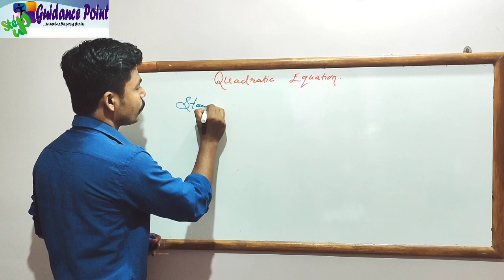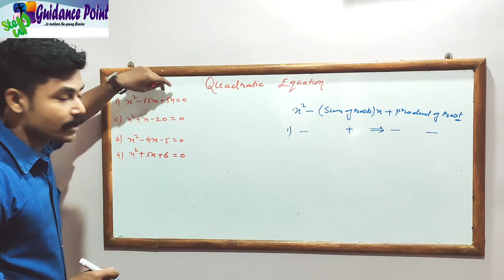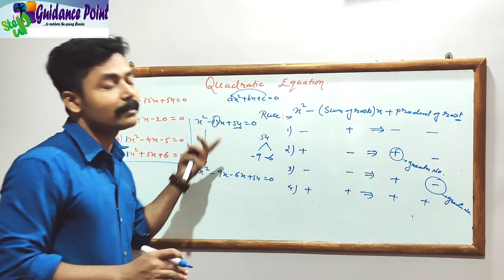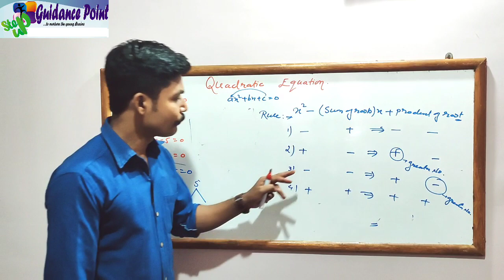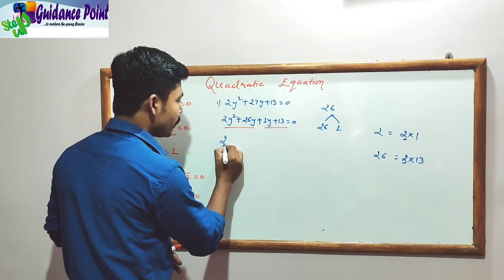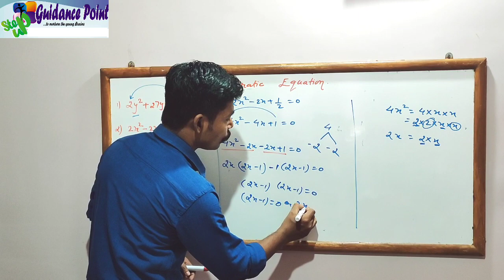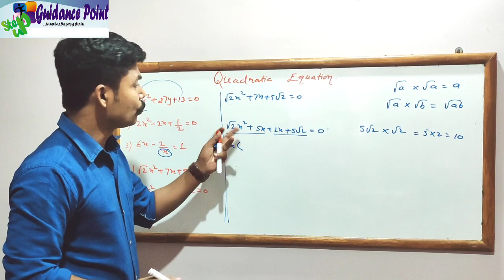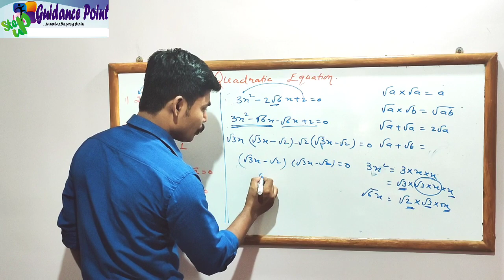quadratic equation /factorization/class 10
Hello students,
This video is helpful for class 10 cbse and state board students.
In this we discuss about  basic of quadratic equation
method of solving quadratic equation
factorization method with short trick,and examples of different types which may be ask in board examination